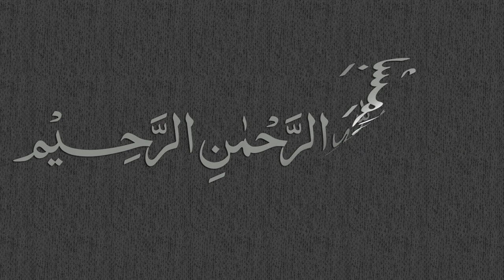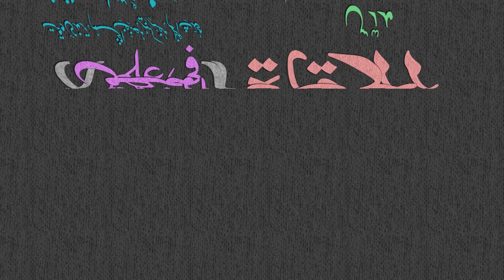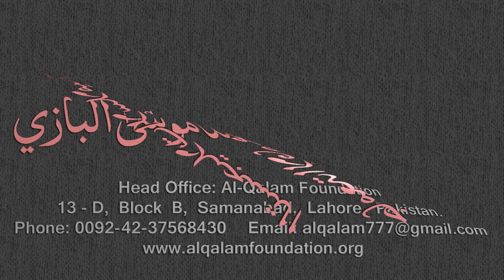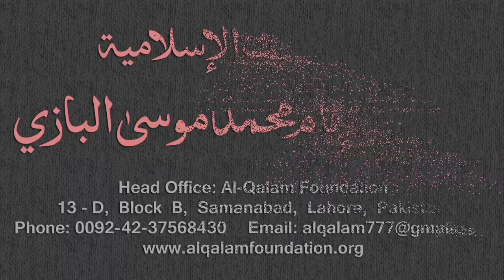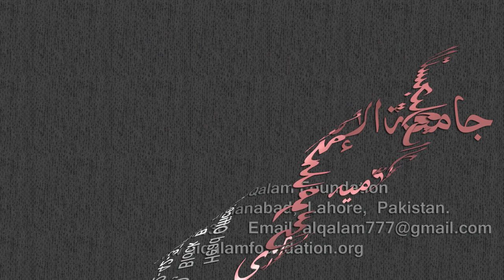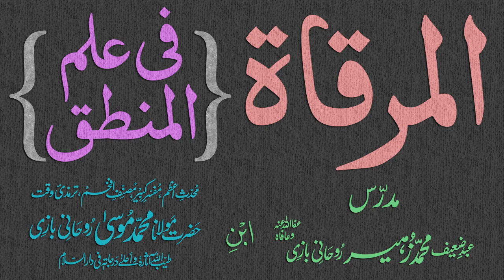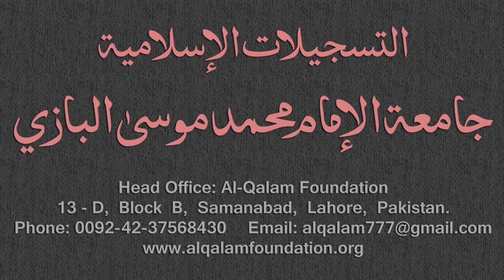Mirqaat Dars - 94 - Page - 048 - Maulana Muhammad Zuhair Albazi - 03/05/2011